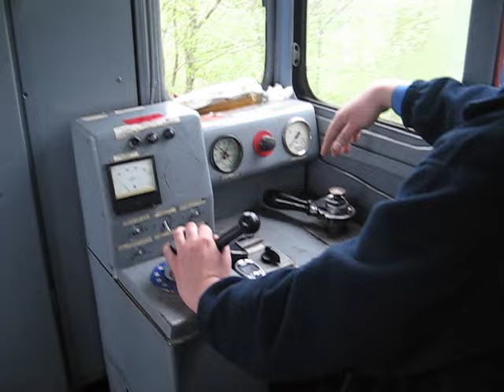[20080522][CABVIEW][JKD] Autopromocja czy też prywata (??) - prezent urodzinowy :-)))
Od jakiegoś czasu poszukiwałem filmu, żeby sobie jakiś należyty zwiastun kanału zrobić!
Okazuje się, że tyle lat kręciłem filmy na kolejce jędrzejowskiej, a mnie w sumie nikt nie zrobił poza Kolegą Lechem... i to nawet nie wiedziałem, że mnie ktoś rejestruje :D
Ot, tradycyjny rozkładowy w kiepską pogodę ślizgającą się Lxd2-332...
Dzięki Lechu! Mam nadzieję, że nie masz nic przeciwko, jak sobie wrzucę???
Pozdrawiam!